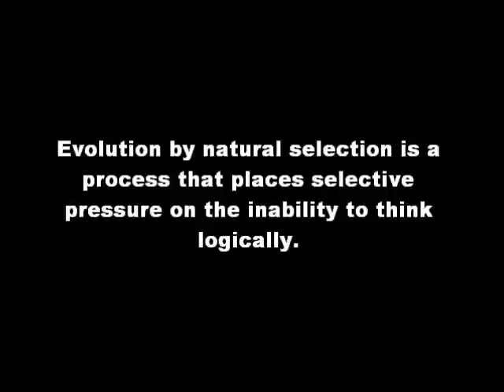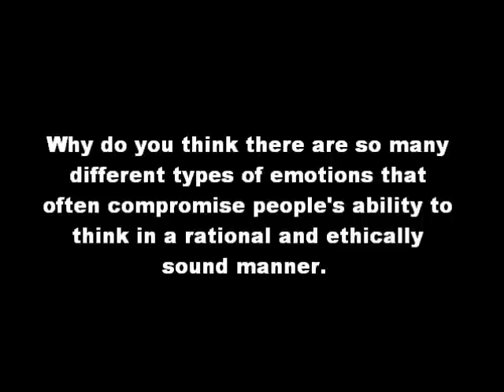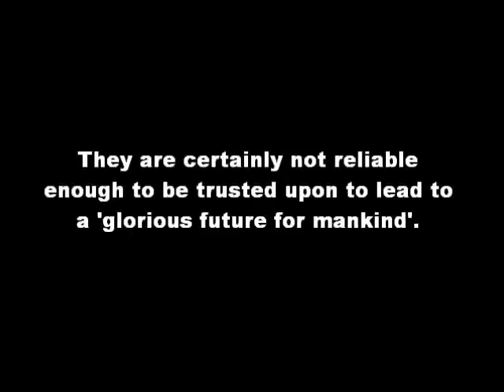Humans = Irrational Emotionally Driven Animals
...and disaster for our species awaits.